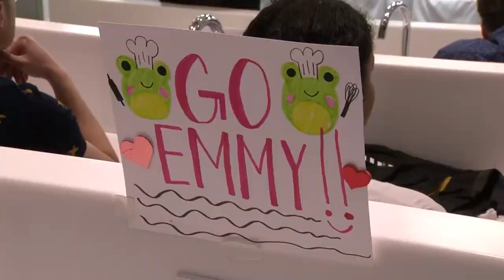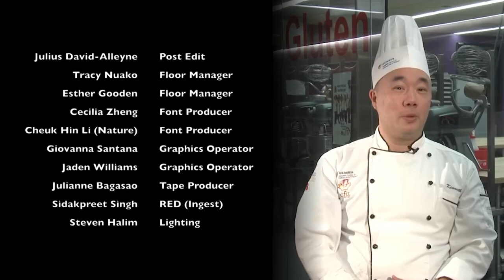Humber Pastry Cup 2023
An April 2023 collaboration with Humber College students from the Pastry and Baking Arts Management Program and 2nd year students from the Broadcast Television/ Videography Program. 10 amazing competitors,  and an amazing broadcast crew of 50 that spanned all roles of the production. The live broadcast was over 3 hours long, so this video is a 50 minute version, that consists entirely of the live footage, simply trimmed down for time. No other post-production trickery was used!

The Pastry students were led by Chef Kenneth Ku and the Broadcast students were led by student Producer Shamanta Haider, Professors Craig Lapsley and John Johnson.